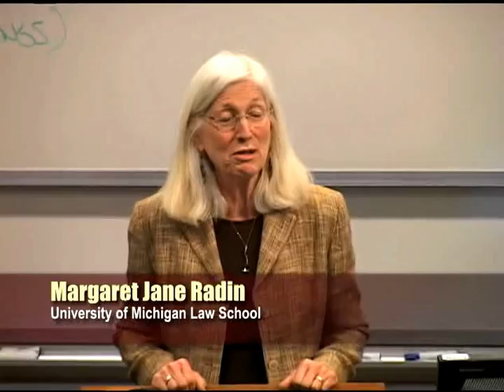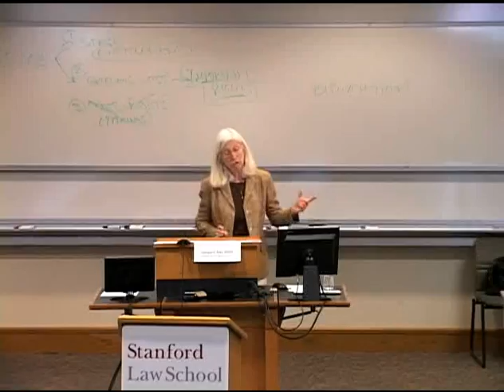Discussion | Escaping Contract: Varieties of User Push-Back Against Onerous Terms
On April 24th Stanford Law School welcomed Margaret Jane Radin from the University of Michigan Law School to discuss "Escaping Contract: Varieties of User Push-Back Against Onerous Terms."

Radin discussed the standardized terms (often called boilerplate) that are attached in various ways to many products and services, which she claimed should not be governed by the law of contract when they do not reflect the indicia of contractual ordering.